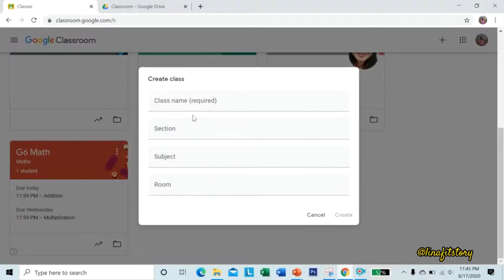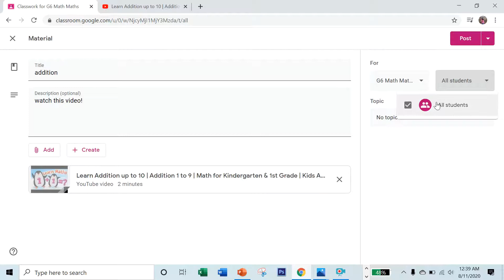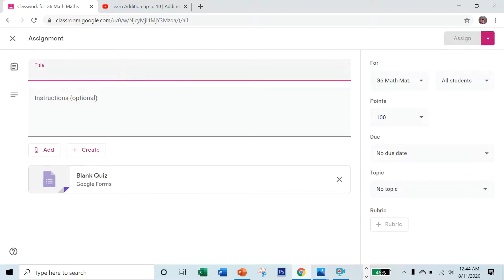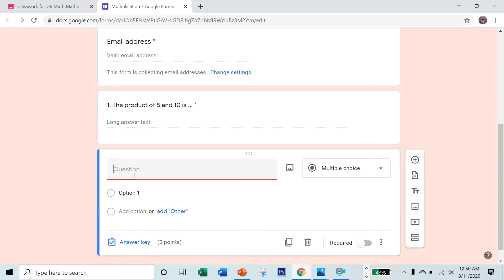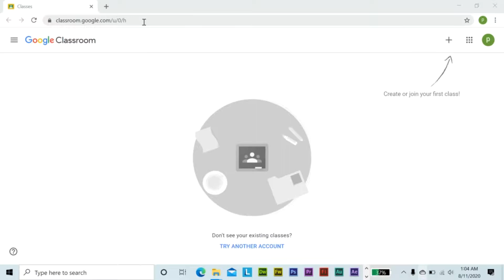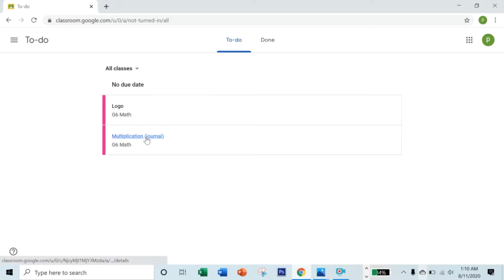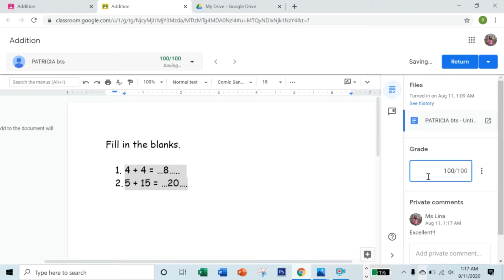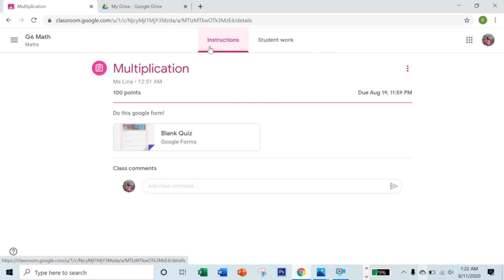Tutorial Lengkap Google Classroom sebagai Guru dan Murid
Tutorial ini akan sangat memudahkan para guru, murid dan orangtua tentang bagaimana cara menggunakan google classroom.

Pada video ini akan secara lengkap menjelaskan google classroom sebagai guru dan murid. Guru akan membuat kelas, menghapus kelas, mengundang murid, kode kelas, menghapus murid, menyiapkan materi pelajaran, membuat soal, menggunakan google form, memeriksa jawaban murid serta memberikan nilai murid.
Sedangkan murid akan bergabung ke kelas, mengganti nama, melihat daftar materi pelajaran, melihat daftar tugas, mengerjakan soal, mengumpulkan jawaban, menarik kembali soal yang telah dikerjakan, dan melihat nilai yang telah diberikan oleh guru.
Semoga video ini membantu rekan-rekan sekalian.